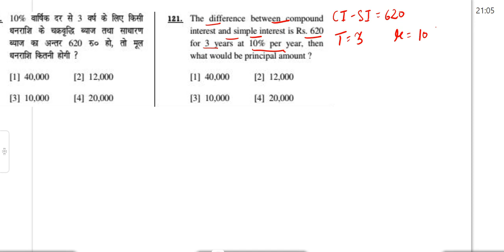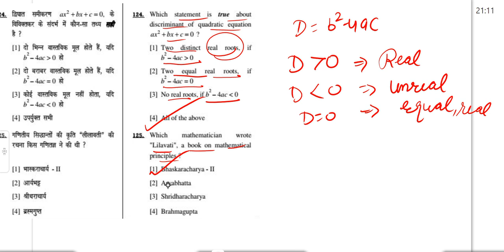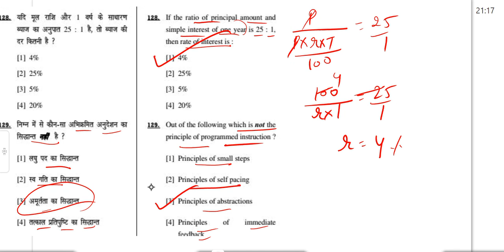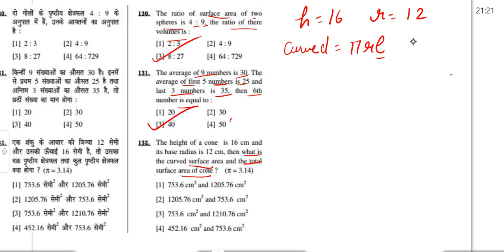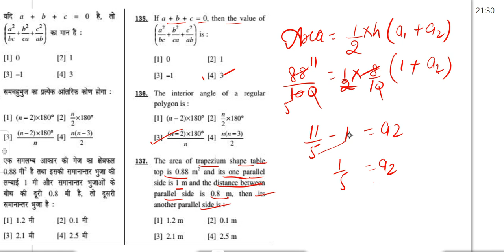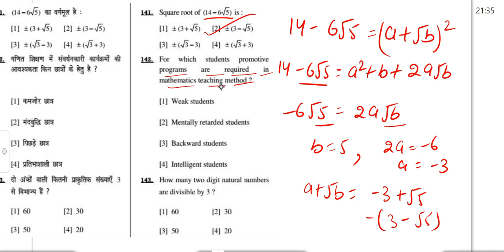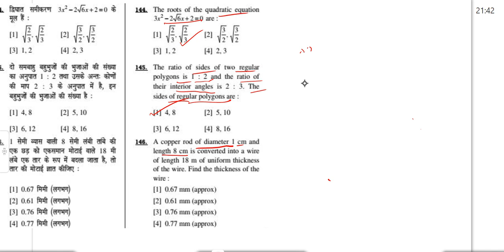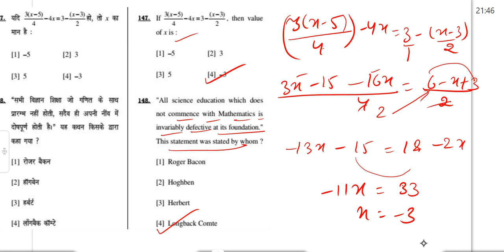#2022 part2 mathematics btmissbajaj previousyearquestions ctetmaths htet #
Welcome to golden no 1 classes with Miss Bajaj ma'am and Manish sir
Are you gearing up for teaching exams like CTET, UPTET, REET, HTET, MPTET, DSSSB, PGT, and TGT , SSC , HSSC ? Look no further! Join us on an extraordinary journey of excellence and success in your exam endeavors.

GOLDEN NO 1 CLASSES provides specialized coaching tailored for various teaching exams including all SSC, HSSC  DSSSB, K.V.S, and Haryana screening. 🏫 Our classes offer comprehensive notes and expert guidance to help you excel. Located in Haryana, Hisar, we are dedicated to supporting your educational journey.

We also offer notes for HSSC/ SSC exams, and more! 📝